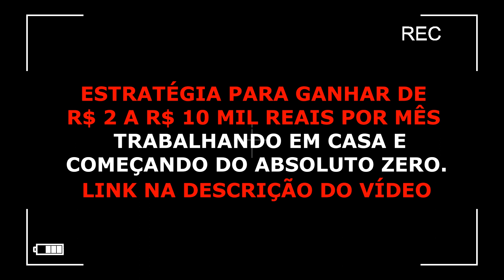DJ Thiago SC - Amigo - Mega Funk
ESTRATÉGIA PARA GANHAR DE R$ 2 A R$ 10 MIL POR MÊS. TRABALHANDO EM CASA, E COMEÇANDO DO ABSOLUTO ZERO.

LINK DE ACESSO AO VÍDEO SOBRE COMO GANHAR DE R$ 2 A R$ 10 MIL MENSAIS

SE VOCÊ JÁ OUVIU FALAR SOBRE A JORNADA ENRIQUECENDO ONLINE (JEO), E DESEJAR ADQUIRIR O CURSO PARA MUDAR SUA VIDA FINANCEIRA, CLICA NO LINK ABAIXO.

SE VOCÊ TIVER ALGUMA DÚVIDA, É SÓ CLICAR NO LINK DO WHATSAPP ABAIXO: